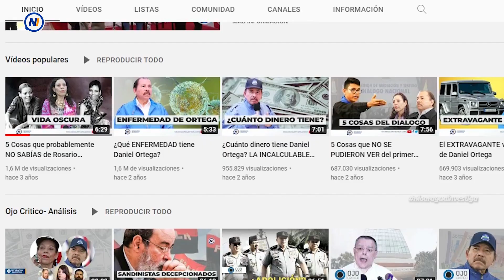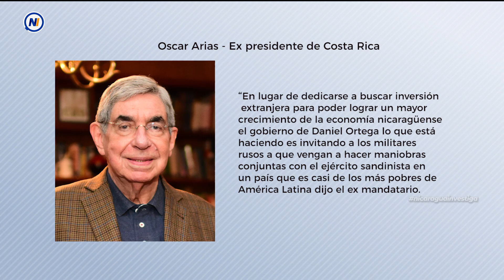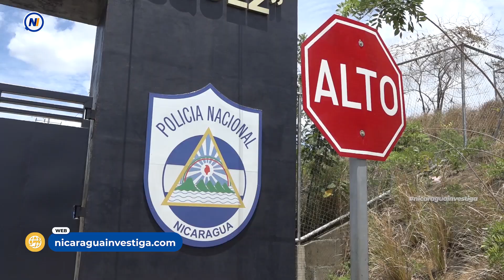LoÚltimo | 🔺⚠️ Noticias de Nicaragua martes 14 de junio 2022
Estas son las principales noticias de hoy
▶ Parlamento aprueba ingreso de militares rusos
▶ Oscar Arias: Ortega debería «buscar inversión extranjera para Nicaragua»
▶ Acusan a Ortega de proteger al asesino de joven brasileña